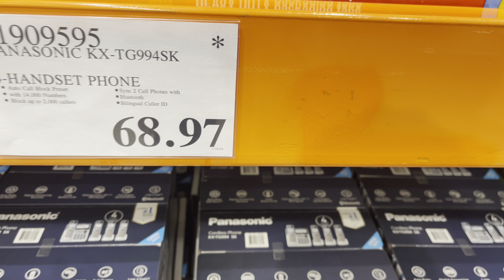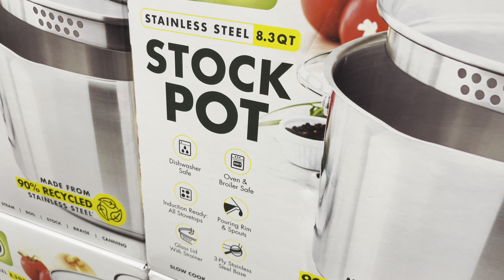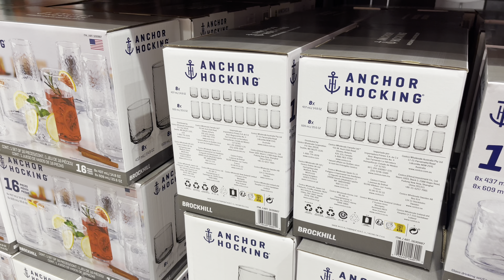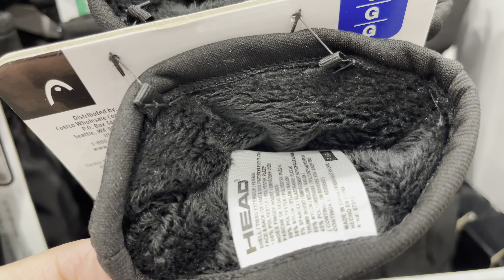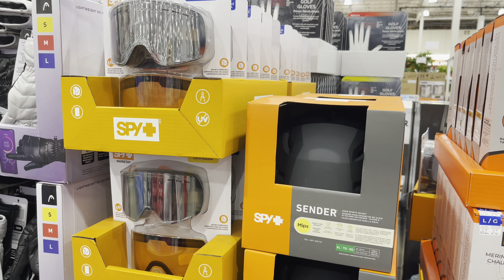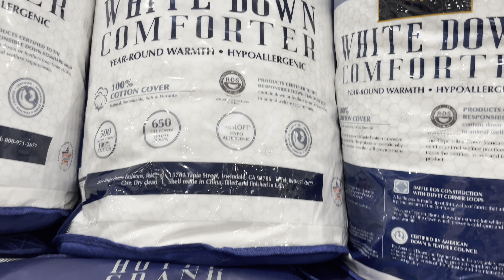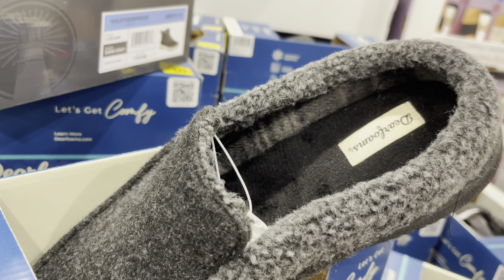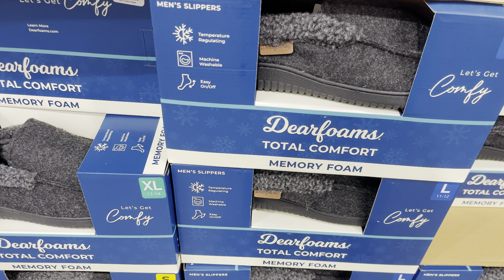Costco Sale $….7